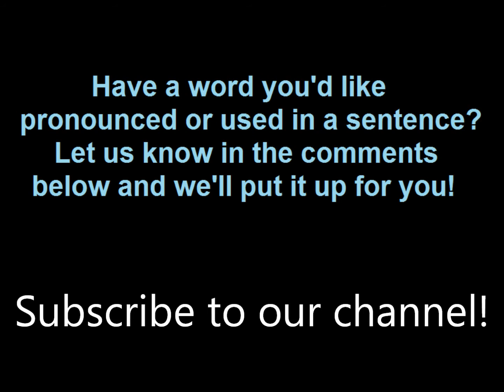How to pronounce Perianth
Learn how to pronounce Perianth and use in a sentence.